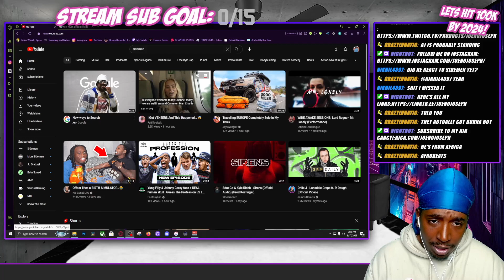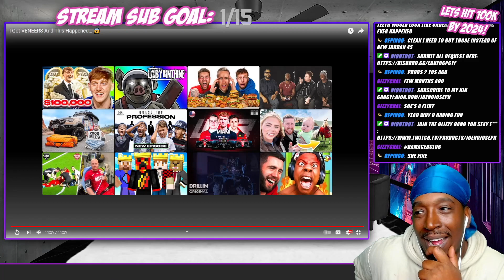Faith Got VENEERS And The Haters Are Mad!!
Or Kick.com/Joenojoseph
Today the chat and i checkout faiths new video called I Got VENEERS And This Happened… 😱 and man oh man i cannot wait to get into this one! come hang out and dont forget to like and subscribe gangy!